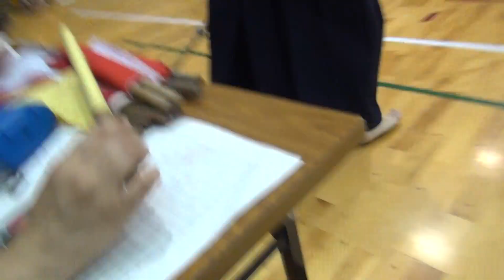2018.7.16 第21回秦野市剣道選手権大会 片倉ー松本